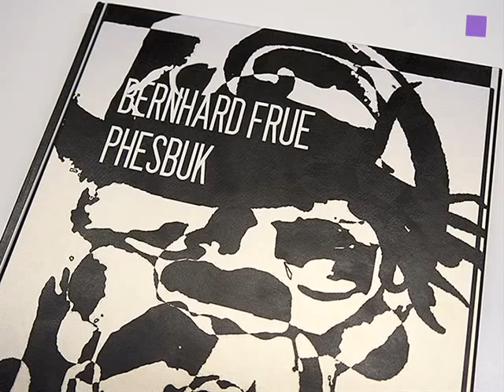theartVIEw - Gallery walk in the Eschenbachgasse, Jan 2013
2013 starts for theartVIEw with a gallery walk in the Eschenbachgasse. MEZZANIN presents Austrian artist Bernhard Frue with "Sur Rendez Vous".  At MARTIN JANDA Adriana Czernin (BG) shows new works under the titel "Investigation of the Inside". In her show "Second third fourth maker " at KROBATH Jenni Tischer explores how artworks come into beeing and what processes it take in the making. At the main room of MEYER KAINER Will Benedict presents his own works, upstairs in the Boltenstern.Raum he curated the show "Commercial Psychology" Sabine Reitmaier ❘ William Wegman. At STEINEK drawings by Olga Georgieva are to be seen under the titel "Unverschämt Unwiderstehlich".